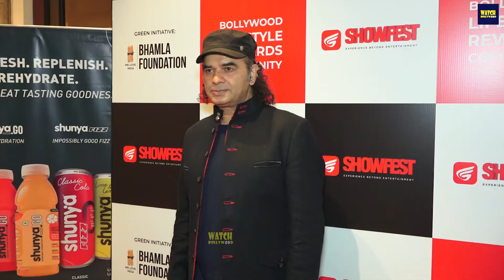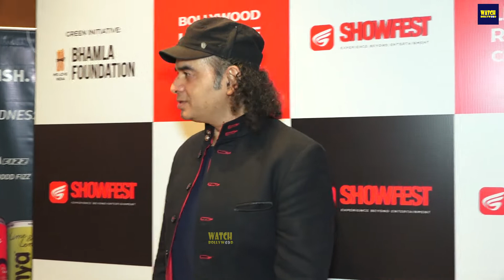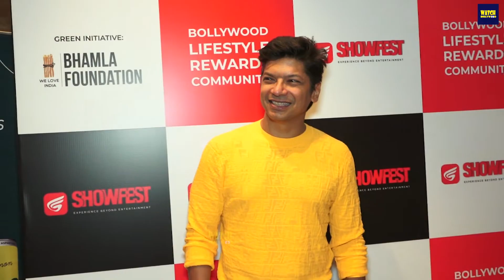Bollywood Singers At Biggest Event Of The Year 'Future Of Entertainment' 2021